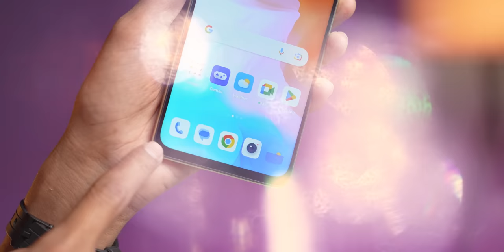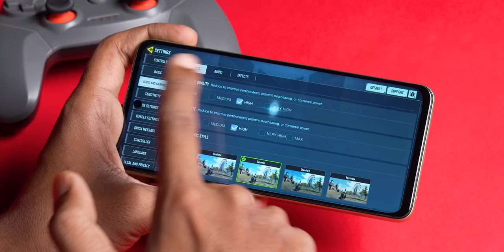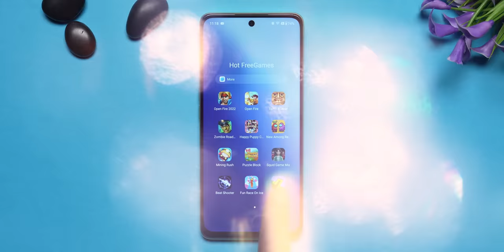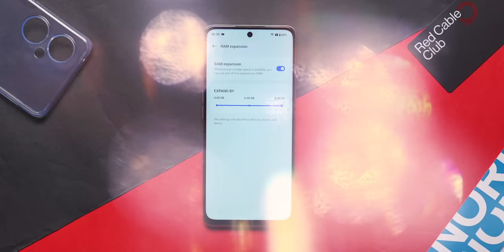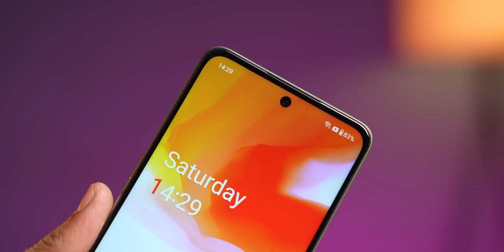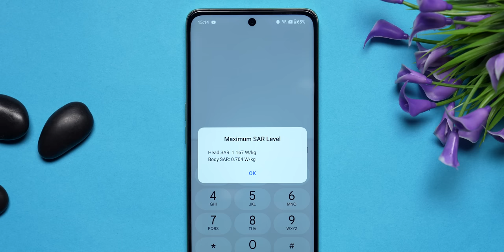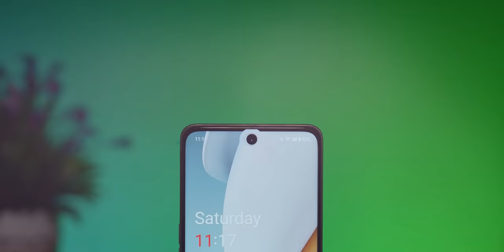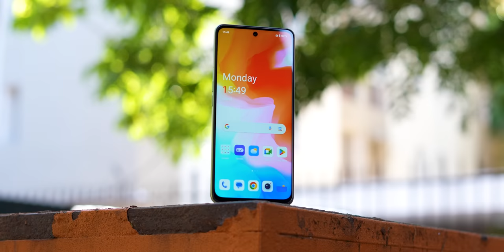OnePlus Nord CE 3 Lite Unboxing and First Impressions⚡Best Smartphone Under Rs.20,000!?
Doston aaj ke video me hum unbox kar rahe hain OnePlus Nord CE 3 Lite. Ye device aata Hain kuch bohot hi intresting features ke sath jaise ki Snapdragon 695, 67W Charging & More.

Video Highlights
00:00 Introduction
00:30 OnePlus Nord CE 3 Lite Unboxing
01:38 OnePlus Nord CE 3 Lite Design
02:49 OnePlus Nord CE 3 Lite In Hand Feel
03:28 OnePlus Nord CE 3 Lite Display
05:29 OnePlus Nord CE 3 Lite Performance
06:10 OnePlus Nord CE 3 Lite OS & UI
06:57 OnePlus Nord CE 3 Lite Sensors
07:12 OnePlus Nord CE 3 Lite Connectivity
07:34 OnePlus Nord CE 3 Lite Multimedia
09:22 OnePlus Nord CE 3 Lite Camera